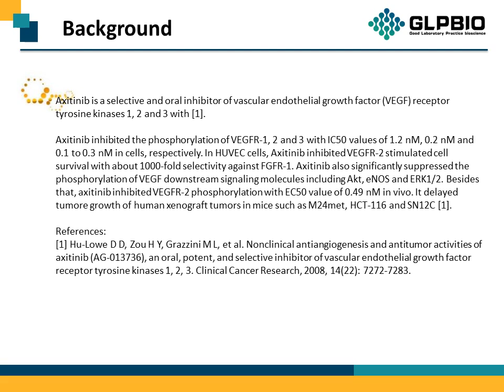GC12216 Axitinib (AG 013736) 319460-85-0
Protocol, Chemical Properties, Background of Axitinib (AG 013736)